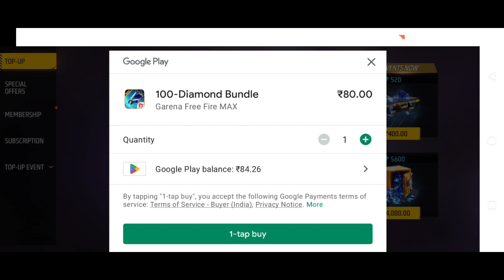New Hideout Event Free Fire | Hideout Top Up Event Free Fire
My squad :-
 raj gaming zone
sumo gaming
Abhinav gaming
Kishan gaming
Gaming with DP
Paras gaming ff
Sumit yt